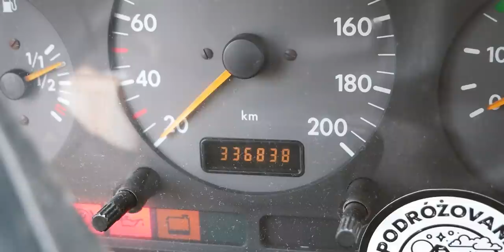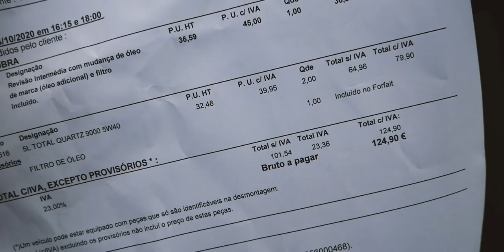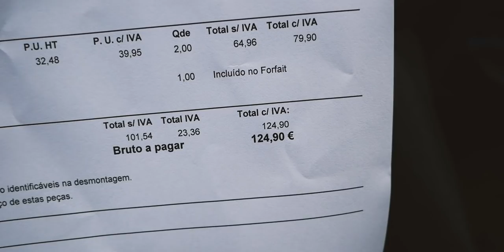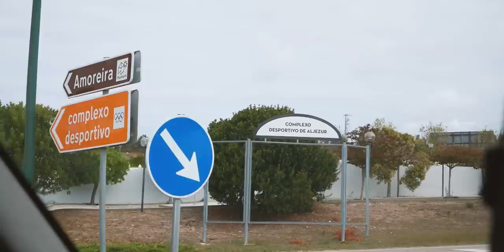POWRÓT DO VANA 🛠 wizyta u mechanika i LEKCJE SURFINGU 🏄‍♂️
Za kilka tygodni pojawi się książka, a raczej Poradnik o podróżach samochodowych i van life, która jest owocem współpracy i połączenia doświadczenia ekipy Busem przez świat i PodróżoVanie. Zapisy na listę przedsprzedaży (będzie zniżka dla osób zapisanych ;)
A co w dzisiejszym odcinku ❓
Wróciliśmy do vana! Po kilku przyjemnych tygodniach w willi naszego przyjaciela wezwała nas droga. Dlatego spakowaliśmy nasze rzeczy i wracamy do van life'u.
Na początek wizyta w warsztacie samochodowym Norauto w celu wymiany oleju. Oczywiście nie obeszło się bez przygód i wizyt w sumie to 3 w warsztacie, ale w końcu się udało wymienić olej w Portugalii.
Dzisiaj też pokażemy Wam skrót naszego kursu surfingu. Zapisaliśmy się z Kasią na tygodniowy kurs surfingu pod okiem instruktora. Surfowaliśmy przy plaży Amoreira i Arifana na zachodnim brzegu Portugalii.
Spaliśmy też na kempingu przez jedną noc, bo w okolicy naszych plaż nie ma nigdzie miejsca gdze można wylać lub nalać wodę. Poza tym spanie na dziko przy plażach jest już nielegalne (chyba nielegalne) bo wszędzie stoją znaki zakazu wjazdu dla kamperów. Znaki nie są respektowane przez van lifersów, ale podobno od czasu do czasu policja lubi sobie zrobić nalot.

📖 Napisaliśmy książkę o naszych pierwszych miesiącach życia w vanie, podróży po Europie, w tym Skandynawii, Bałkanach, ciepłym południu. Nasze pierwsze obawy, pierwsze przygody i dużo radości :D Więcej tutaj

🛒 Czujesz pokusę czegoś kupienia? Zapraszamy do sklepiku PodróżoVania 🛒 Kubki emaliowane, książki, magnesy i van life'ove gadżety

❗ Za kilka tygodni pojawi się książka, a raczej Poradnik o podróżach samochodowych i van life, która jest owocem współpracy i połączenia doświadczenia ekipy Busem przez świat i PodróżoVanie. Wbijaj na listę przedsprzedaży👉 🖊 📃 (będzie zniżka dla osób zapisanych ;)